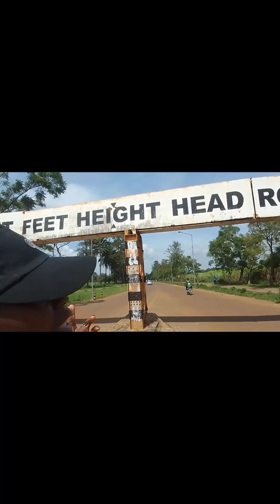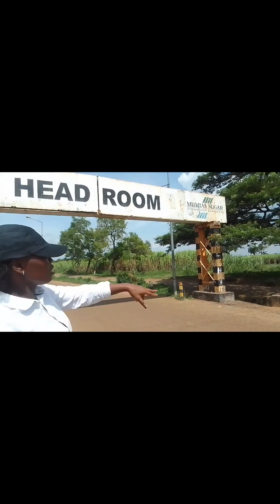MuMias' beauty and Sugar.Home of Natural Kenyan Sweetness.🇰🇪